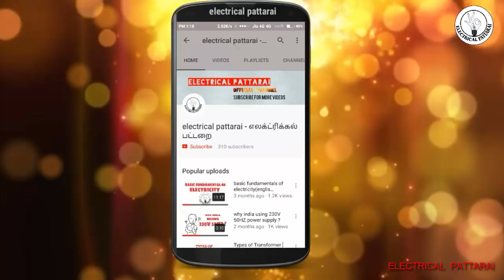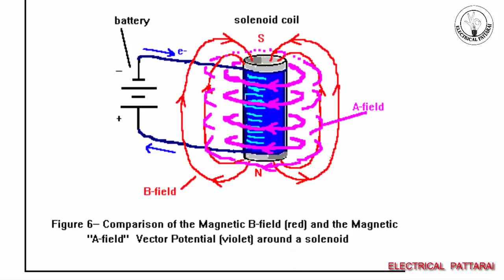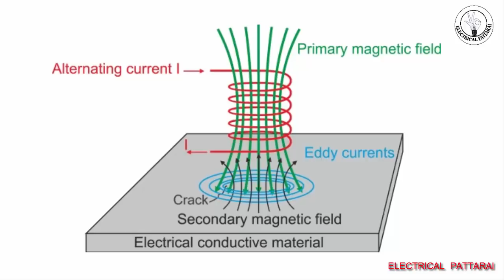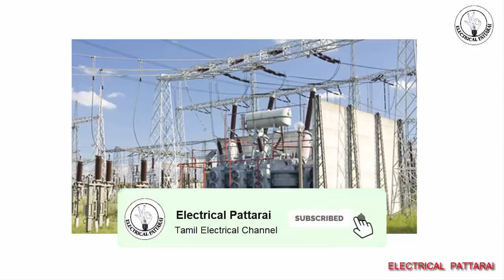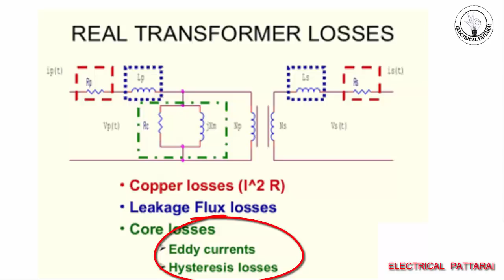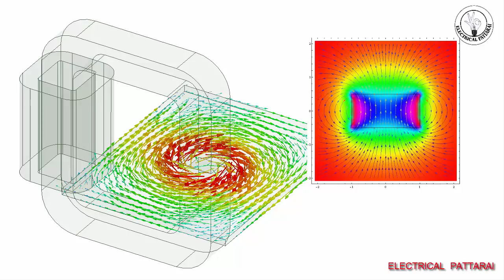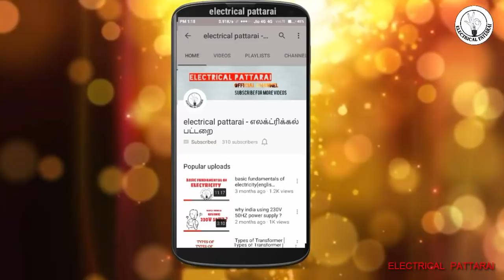Eddy Current - அப்டினா என்ன ? | What is Eddy Current and Eddy current loss? | Explained in Tamil